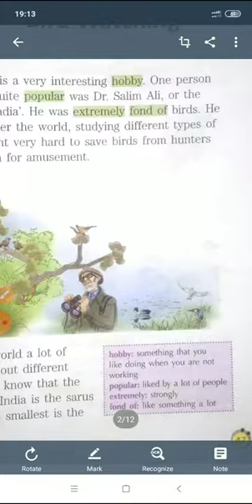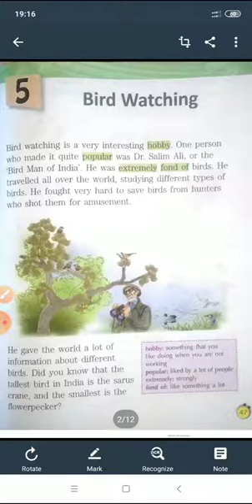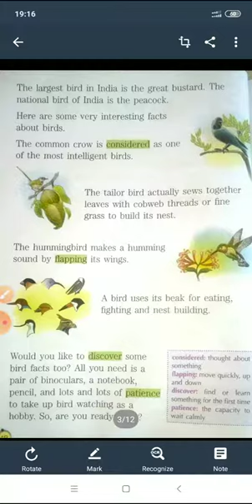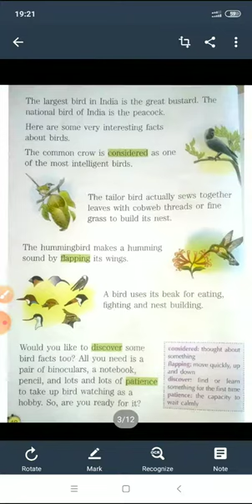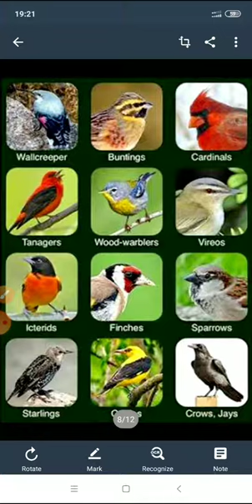Class II English 17- 04 -2020 by Mrs Vandana Singh ch 5 part 1